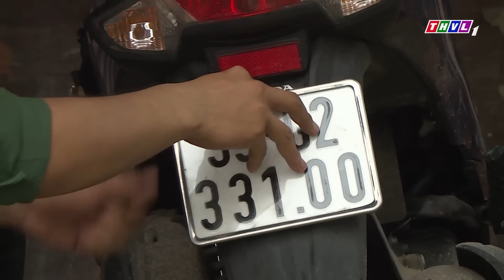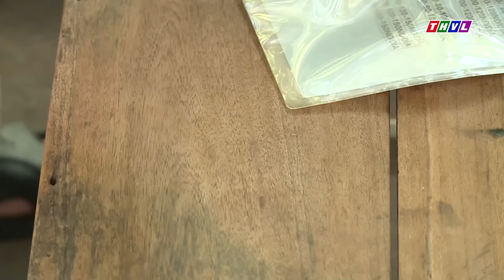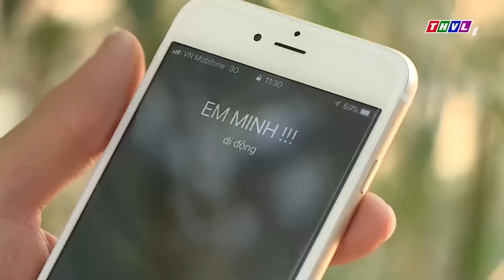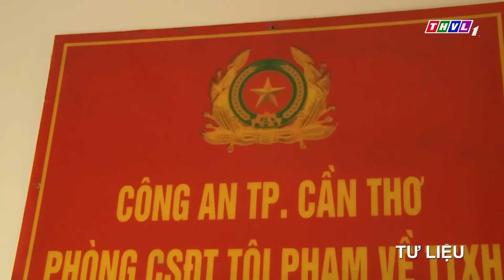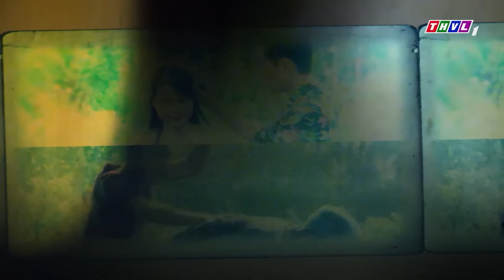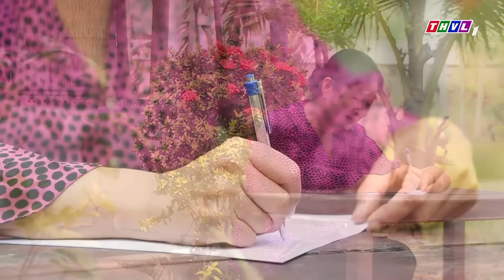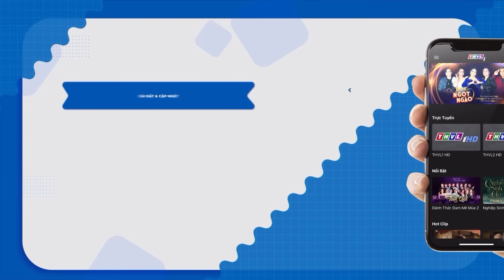NGƯỜI MẸ VÔ PHƯỚC | Phía Sau Một Phiên Tòa 2023 | Chuyện Cảnh Giác 2023 | ký Sự Pháp Đình 2023 THVL